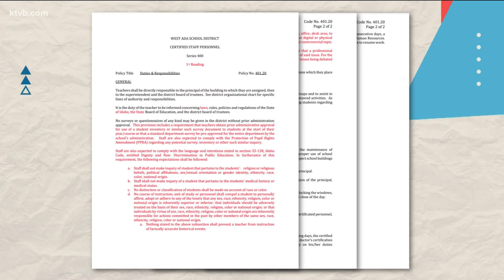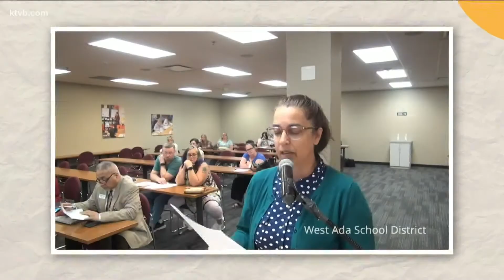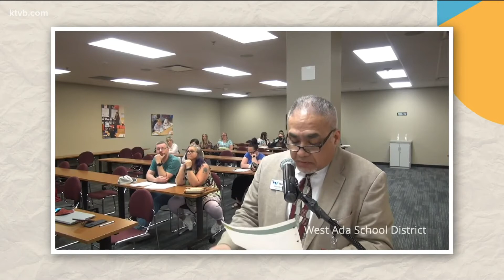West Ada Board of Trustees discuss 'controversial' House Bill 377 policy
House Bill 377 stops Idaho teachers from asking students about their religious or political beliefs, sexual orientation, gender identity, race, or ethnicity.